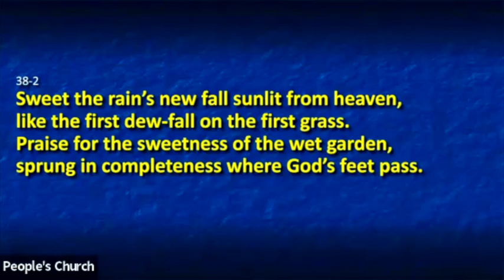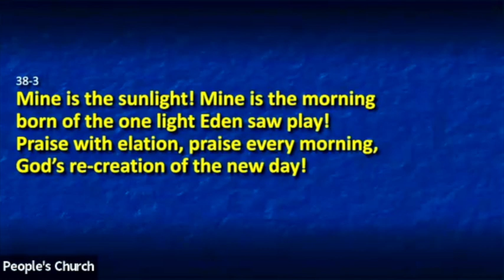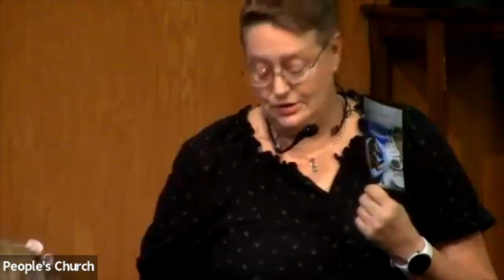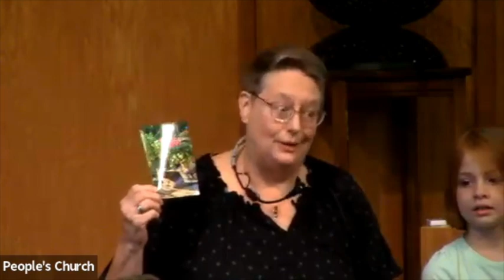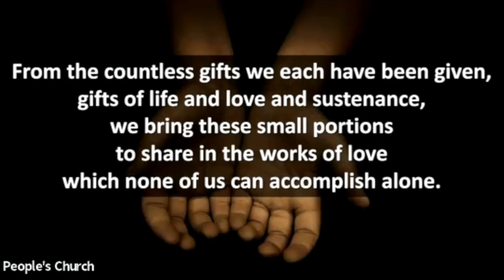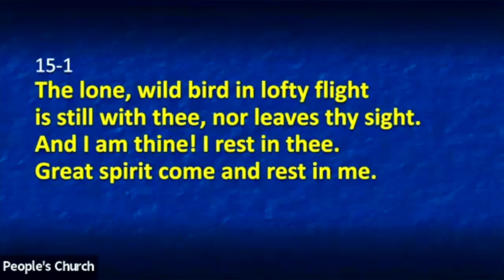Sunday Service, September 22nd: "Animal Blessing Service" - Diane Melvin & Rev. Rachel Lonberg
In this service, we will celebrate the joy that animals bring to our lives. We will bless our animal companions, remember our beloved pets who have died, and repent the ways our actions hurt animals and the natural world. Please bring your beloved stuffed animals, well-behaved pets, or pictures of the animals in your life.